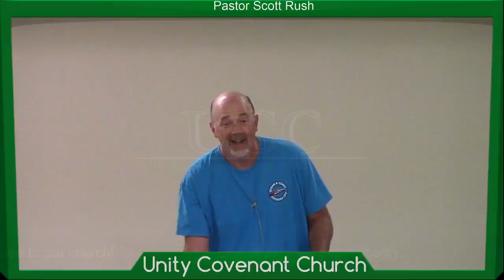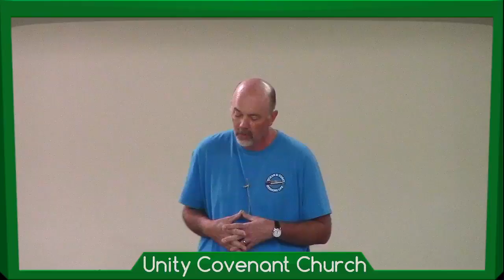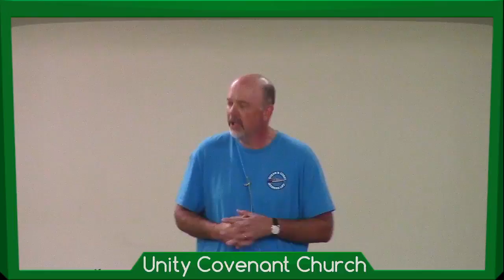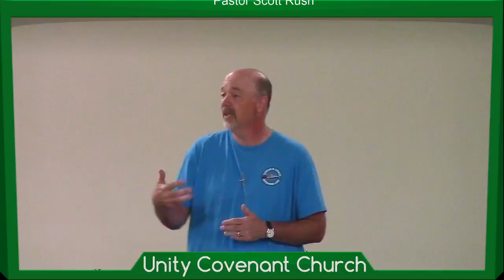Revelation Week 27 - July 28, 2021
Pastor Scott Rush